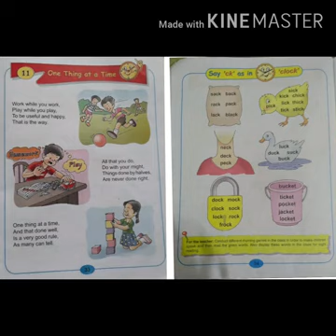Class1;Subject:-English;Topic:-One thing at a time by Sweta Singh.